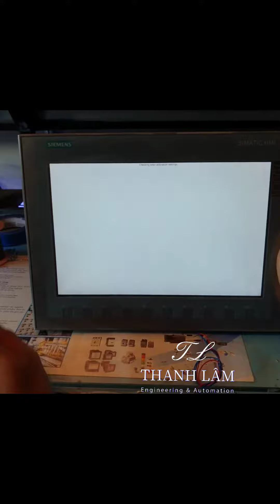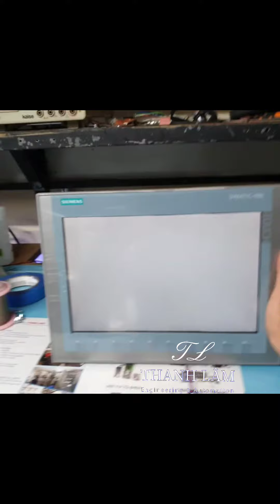Thay tấm cảm ứng màn hình HMI Siemens TKP 1200 BASIC